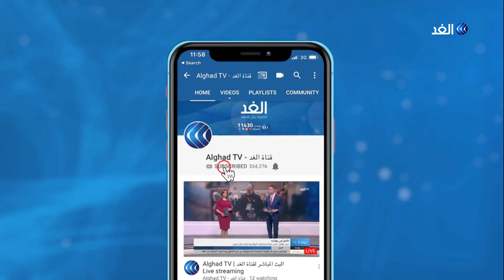كيف ساهمت سياسات أردوغان في انهيار الاقتصاد التركي؟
من جديد تعود المعارضة التركية لاتهام الرئيس التركي إردوغان بتعزيز حكم الفرد الواحد .الاتهام هذه المرة جاء من علي بابا_جان حليف اردوغان السابق الذي انشق عن حزب العدالة والتنمية الحاكم وأسس حزب الديمقراطية والتقدم. بابا جان وجّه اتهامات حادة للرئيس التركي، بأنه دمر الديمقراطية، وقضى على استقلالية القضاء، وسمعة تركيا في الخارج. الاتهامات جاءت نتيجة لسعي حزب العدالة والتنمية الحاكم إجراء تعديلات جذرية على قانوني الانتخابات والأحزاب السياسية في البلاد، لمنع حزبه الديمقراطية والتقدم، وحزب المستقبل، الذي أسسه رئيس الوزراء الأسبق أحمد داود أوغلو، من الدخول إلى البرلمان، بعدما أعلن حزب الشعب الجمهوري أكبر أحزاب المعارضة استعداده لنقل عدد من نوابه بالبرلمان، إلى الحزبين الجديدين، ليتمكنا من دخول البرلمان. فهل تنجح المعارضة التركية في مواجهة مخططات اردوغان وهل تملك ادوات تساعدها على ذلك،أم ينجح إردوغان في مسعاه؟ وكانت تركيا وتعزيز حكم الفرد هو محور النقاش بأحد فقرات حلقة اليوم من برنامج وراء الحدث، حيث ناقشت مقدمة البرنامج هبة الغمراوي كل من اسطنبول ينضم إلينا هشام جوناي المحلل السياسي ومن القاهرة ينضم إلينا كرم سعيد الخبير في الشئون التركية.